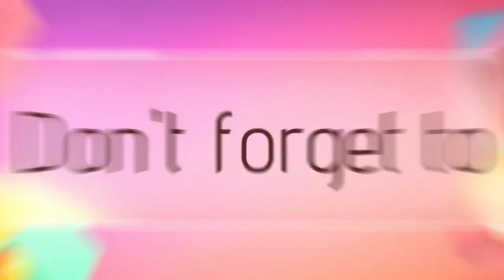ROCKY MOUNTAINS OF NUUK GREENLAND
INCASE MANY HAVE MISSED AND HAVE NOT SEEN PREVIOUSE VIDEOS OF MINE IN THIS SAME LOCATION , HERE IT IS AGAIN.
as every year it will always look different form the other.

IF YOU ARE PLANNING TO VISIT THIS PART OF THE WORLD, FEEL FREE TO SUBSCRIBE , ASK FOR MORE, OR IF YOU ARIVE HERE, YOU ARE SO WELCOME TO MEET ME, OR COMMENT AND ASK FOR INFO .

IF YOU LIKE YOUR DRONE FOOTAGE TO BE TAKEN TOO, I CAN DO THAT, AND WE CAN NEGOTIATE A GOOD PRICE...